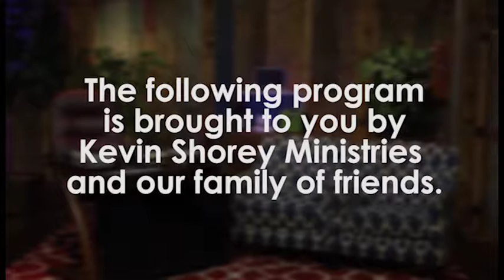The Kevin Shorey Show #254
Today's Special Guest: Ron Childress